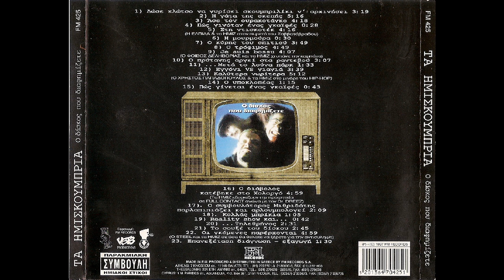Οι γκόμενες παρέρχονται (1997) - Ημισκούμπρια feat. Steel